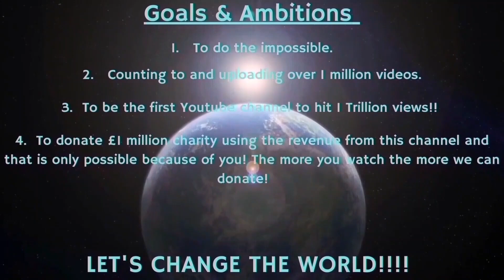Counting to ONE MILLION!!, This is Number 93,077